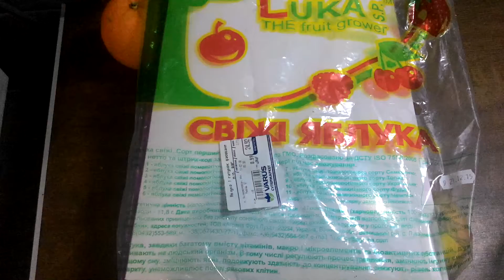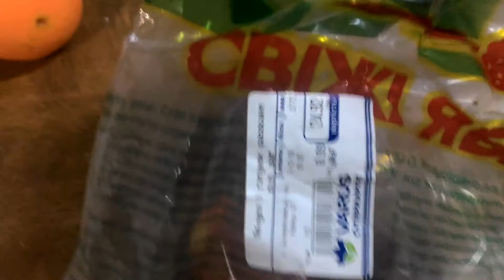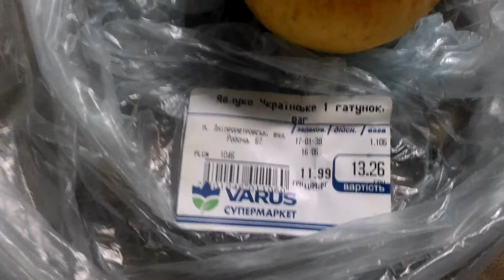Яблоки с воском. Возможно, молодильные.